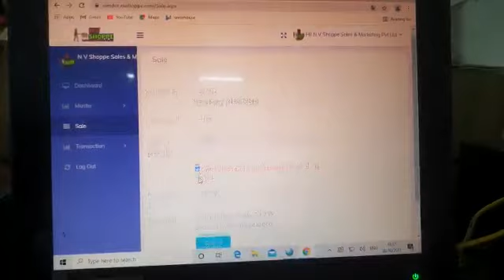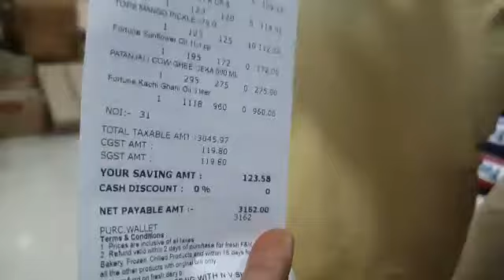nv_shoppe Free shoping Daily user Doing Free shoping why you waiting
फ्री फ्री फ्री की खरीदारी एनबी शॉपिं में जारी है। दोस्तों तो फिर देर किस बात की अपने रिश्तेदारों को यार दोस्तों को सब को और फ्री शॉपिंग का मौका दो। ज्वॉइन कीजिए और कराएं सभी ब्रांड के साथ जल्दी करे